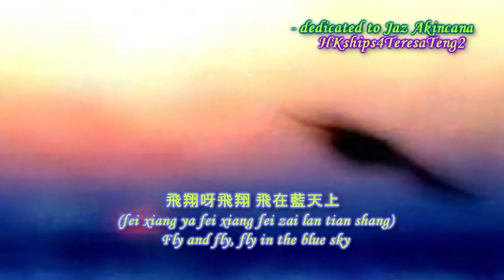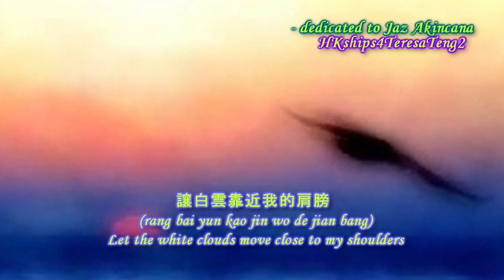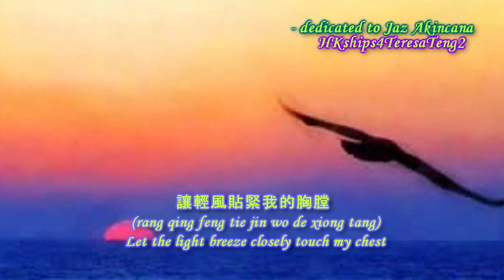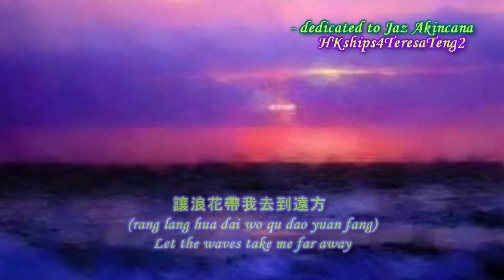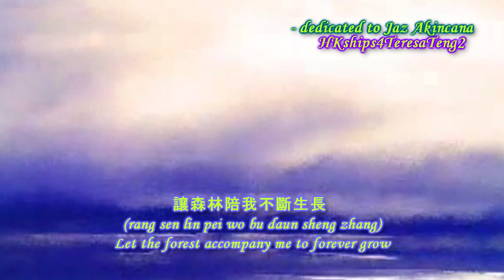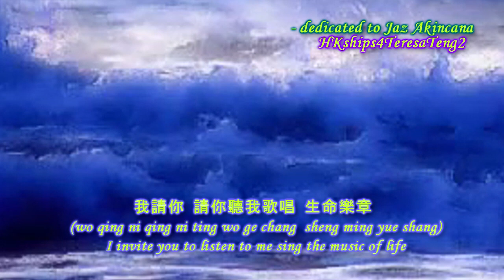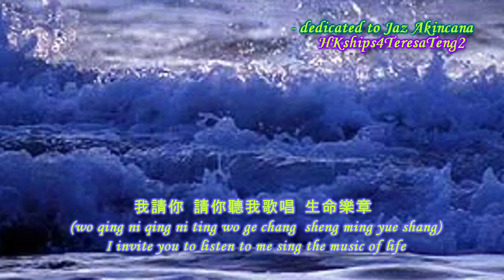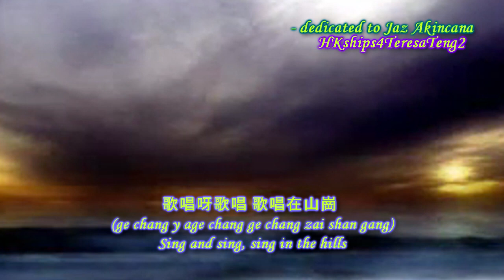鄧麗君 Teresa Teng 輕風 Light Breeze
This song is included in this channel's Island Love Songs Album Number Seven (1989) Playlist

~ 出版於島國之情歌第七集
published in Island Love Songs Album Number 7 (1981)